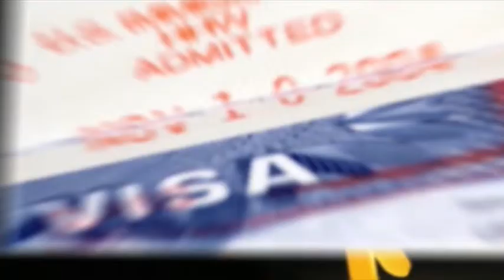کلاسهای مهاجرتی دکتر طاهر کاملی Aug 30 - 185 H